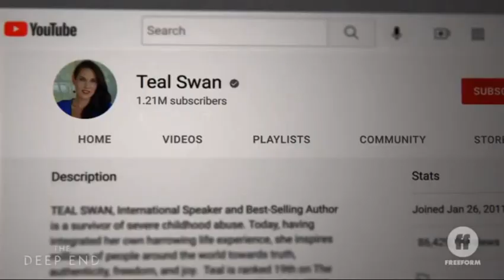The Deep End Documentary Film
An arresting and provocative exploration inside the world of one of today's most controversial spiritual teachers and her dedicated followers.